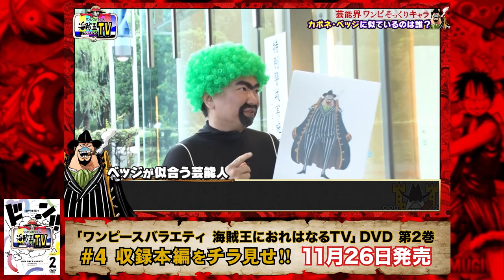【４視聴公開】ワンピースバラエティ 海賊王におれはなるTV 」DVD第2巻2021年11月26日発売!!!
【ご予約】

「ワンピース」冠バラエティ番組がついにDVD化!!
MC・かまいたちほか、さまぁ〜ず三村・EXIT・霜降り明星ら豪華芸人が出演!!ワンピースファンにはたまらない話題のコーナーや未公開特典映像が収録！

‹商品情報›
「ワンピースバラエティ 海賊王におれはなるTV 1」
・収録内容：#1　2020/8/7放送回　／#2　2020/9/18放送回
■三村マサカズがドフラミンゴに!?
■3大将が深夜にラジオでトーク
■ワンピをネタにしたワンワンGP
■くっきー！マネマネの実
ゲスト：三村マサカズ（さまぁ〜ず）／霜降り明星／くっきー（野性爆弾）　他

「ワンピースバラエティ 海賊王におれはなるTV 2」
・収録内容：#3　2020/１０/２３放送回　／#4　2020/11/24放送回
■三大将のオールナイツニッポン
■ずん飯尾のマネマネの実劇場
■四千頭身で一番ワンピ愛があるのは？悪魔の実を巡りバトル勃発
■ブラマヨ小杉をコスプレさせムチャ振り　他
ゲスト：四千頭身／小杉竜一（ブラックマヨネーズ）／飯尾和樹（ずん）　他

「ワンピースバラエティ 海賊王におれはなるTV 3」
・収録内容：#5　2020/12/28放送回　／#6　2021/1/23放送回
■悪魔の実能力者でミキが登場！
■最悪の世代！EXITがワンピ愛＆好きなキャラを語りまくる
■山内が発売したてのジャンプ読む　他
ゲスト：ミキ／飯尾和樹（ずん）／EXIT　他

「ワンピースバラエティ 海賊王におれはなるTV 4」
・収録内容：#7　2021/2/27放送回　／#8　2021/3/19放送回
■ワンピ凄い話 頂上戦争！
山内軍VS濱家軍！数字の秘密・・・ゾロの目は開く・・・消されたキャラ・・・風は東から・・・
■ずん飯尾のワンピ読破
■ワンピ女子会開催！みちょぱ＆宇垣美里＆牧野真莉愛が女子目線でワンピ愛をぶちまける！　他
ゲスト：飯尾和樹（ずん）／みちょぱ（池田美優）／宇垣美里／牧野真莉愛（モーニング娘。'21）　他

©尾田栄一郎/集英社